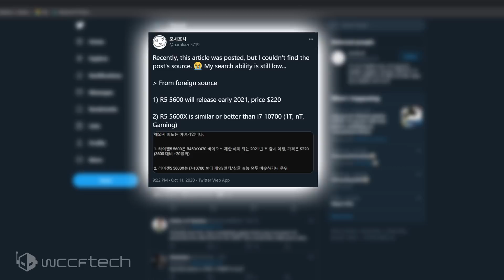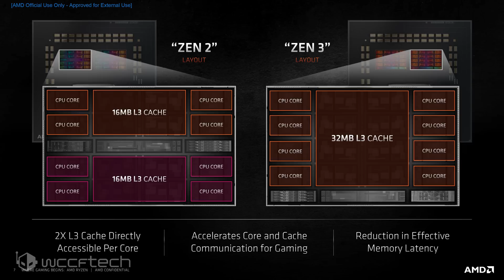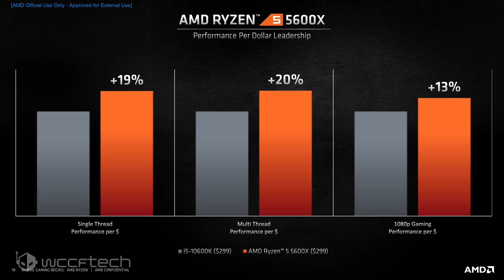Ryzen 5 5600 Comes In Early 2021 And 5600X Reportedly Besting The i7 10700 🏋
AMD Ryzen 5 5600X 6 Core Reportedly Offers Better Gaming Performance Than Intel Core i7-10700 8 Core CPU, Ryzen 5 5600 Comes In Early 2021 With a $220 US Price